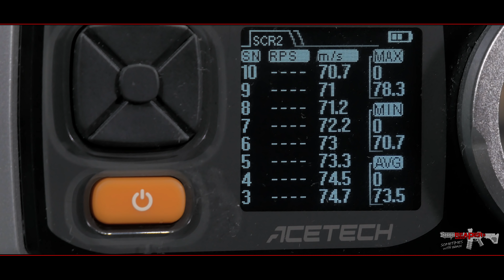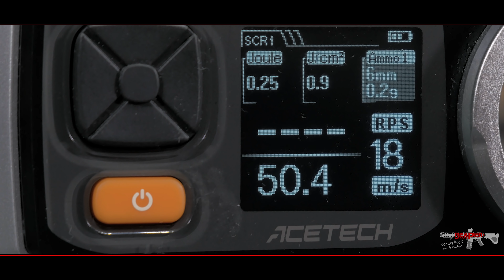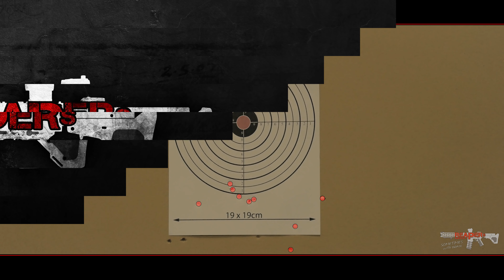[Review] AW/WE EMG Hudson H9 GBB - 6mm - Gas Blowback Airsoft/Softair Test (German,DE)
Moin Moin, heute schauen wir uns die EMG Hudson H9 GBB von AW/WE im Detail an. Vielen Dank an Bruce (BB2K) für die Leihgabe.

Kapitel/Übersicht:
00:00 - Opening
01:13 - Lieferumfang
01:49 - Technische-Daten
03:32 - Chrono, Cool-Down und Kältetest
05:21 - Schusstest
06:45 - Allgemeines (Teil 1)
10:40 - Magazinhalter drehen
11:30 - Allgemeines (Teil 2)
16:44 - Magazin
20:36 - Verarbeitung (Nahaufnahmen)
28:12 - HopUp einstellen
31:24 - Demontage/zerlegen
39:31 - Internals
51:34 - Lauf, HopUp und Bucking
58:37 - Fazit

Leider ist es auf YouTube nicht mehr möglich Einnahmen mit waffenrelevanten Videos zu generieren. Da hier über das Jahr hinweg aber leider viele Kosten anfallen wie z.B. Strom, Speicherkarten, Beleuchtung, Kamera, Hardware und Rückversand, bin ich hier leider auf euren Support angewiesen.